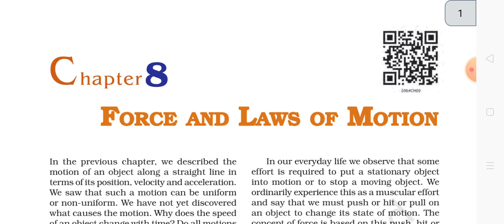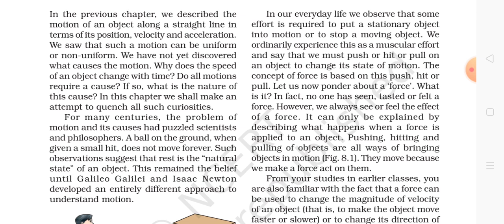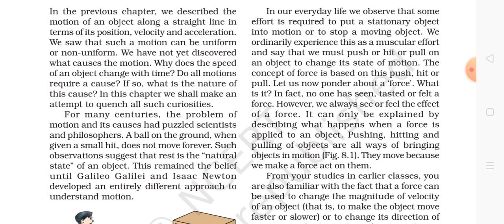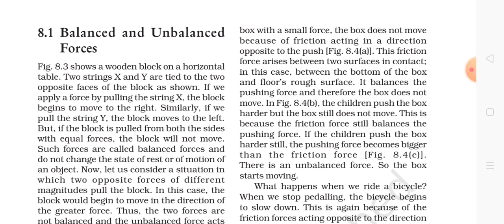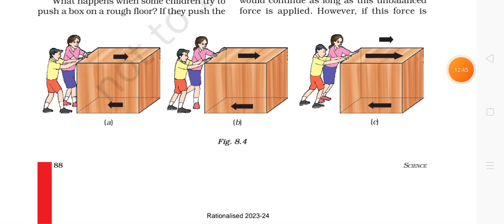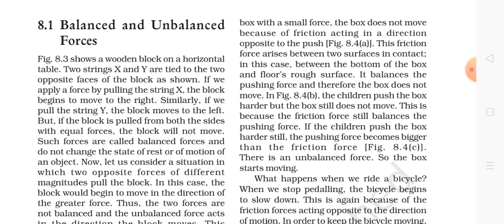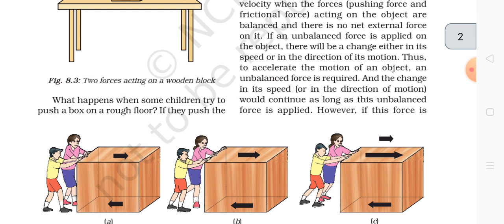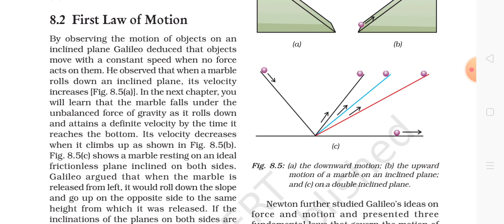class 9th chapter forces and laws of motion introduction to forces part 1.